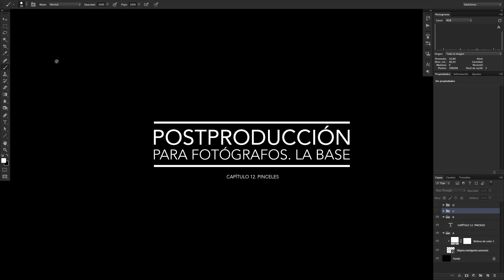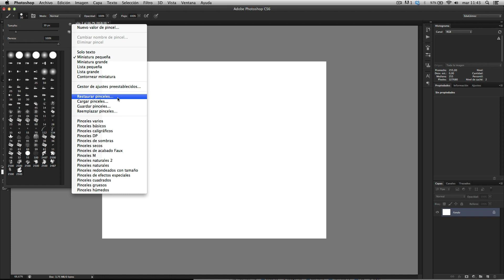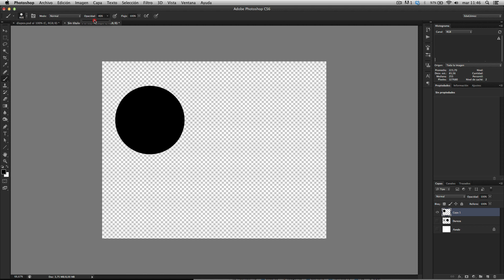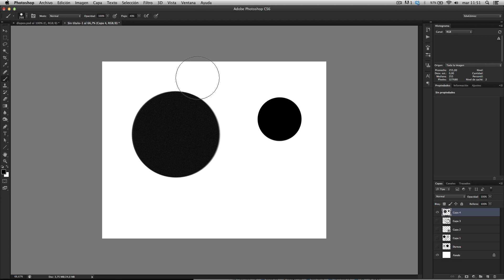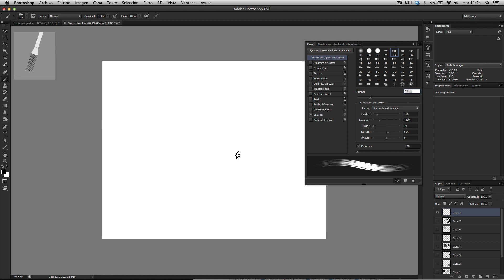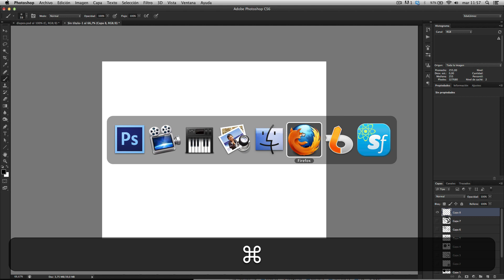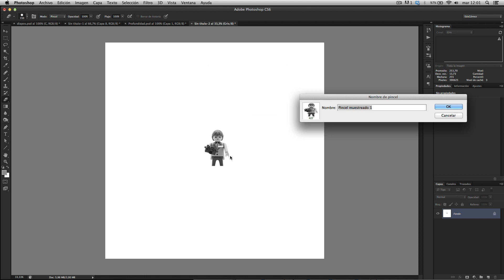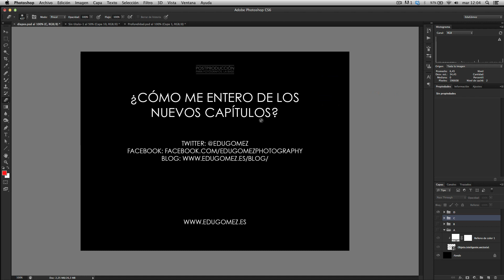Curso de Retoque fotográfico - Capítulo 12 - Pinceles.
Curso Postproducción para fotógrafos. La base.

Capítulo 12 - Pinceles

Este capítulo se centra en el uso de los pinceles en Photoshop y en sus principales características: tamaño, dureza, opacidad y flujo. También se ven algunos dinamismos y una pequeña mejora usando un atajo de teclado personalizado.

Próximamente otro tutorial de retoque fotográfico.